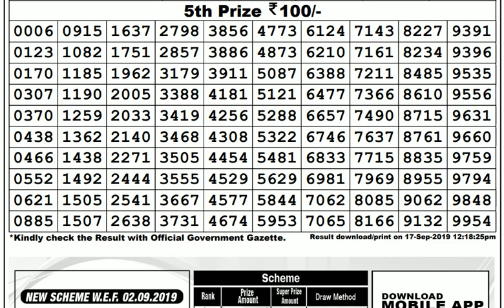Lottery Live I Lottery Results I Sombad Lottery 11.55am 04.00pm 08.00pm gdn